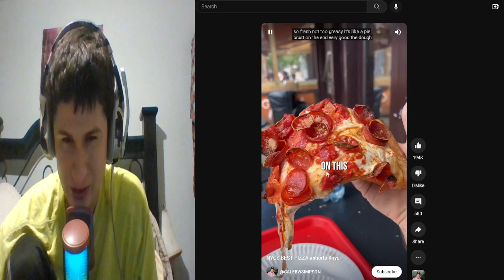Reacting to NYC's BEST pizza